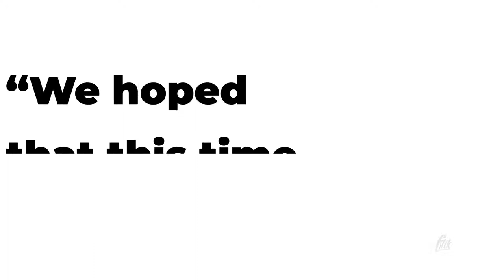Titles | premiere pro title templates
Titles